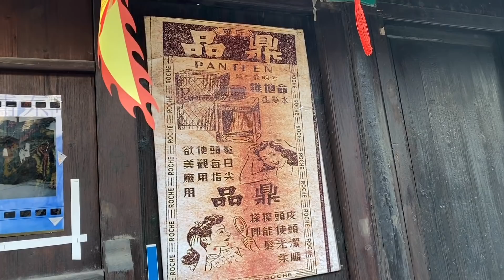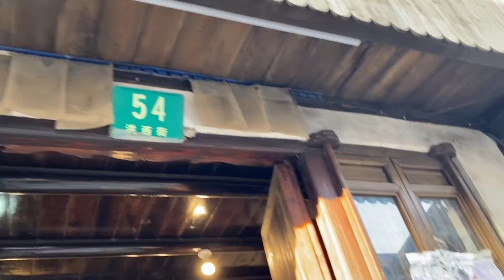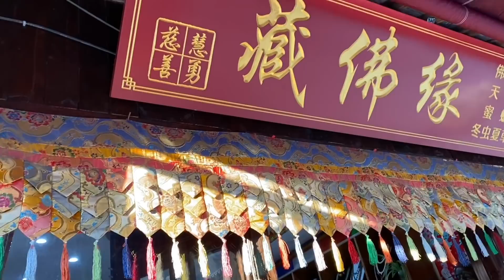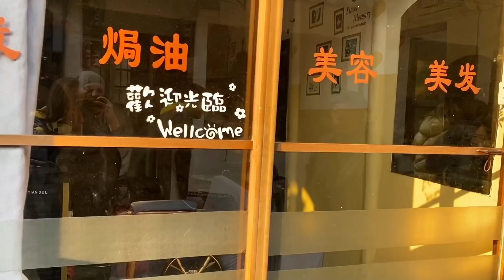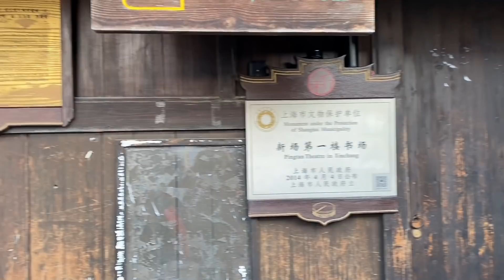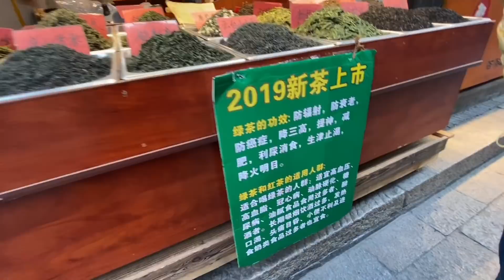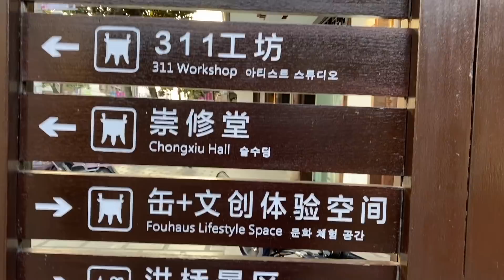Exploring ancient Shanghai with me!!! Прогулки по Шанхаю с Лизой Копосовой! 新场古镇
The second vlog by Liza Koposova "Walking in Shanghai". Today we will visit Shanghai Xinchang Ancient Town. Located in Shanghai's Pudong District, Xinchang Ancient Town is a small water town with more than 800 years of history.
Сегодня мы прогуляемся с Лизой Копосовой по древнему городу на воде "Синьчан Xinchang Guzhen 新场古镇", который находится в районе Пудун, Шанхай. Эта прогулка поможет ощутить контраст между старым и новым Шанхаем.